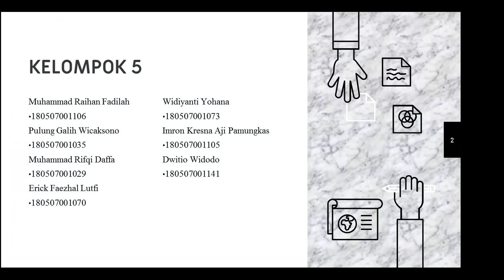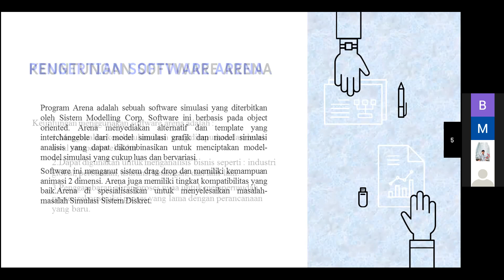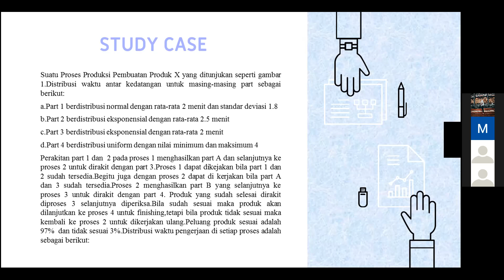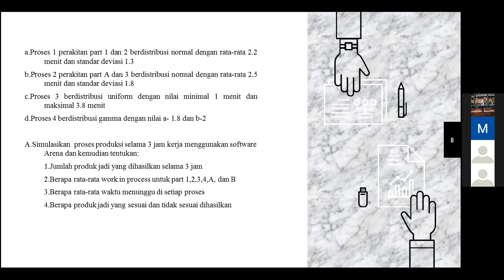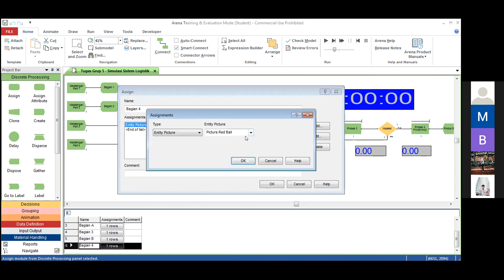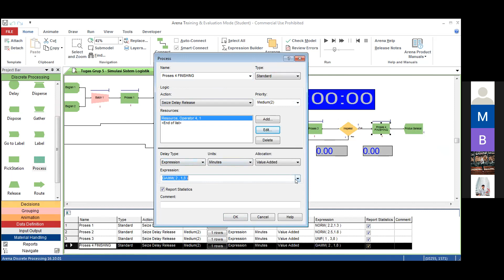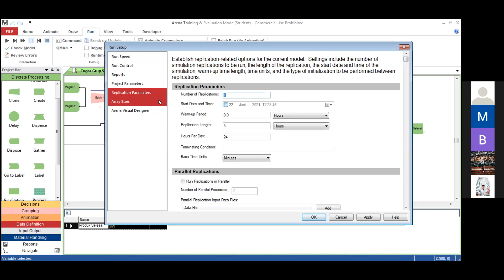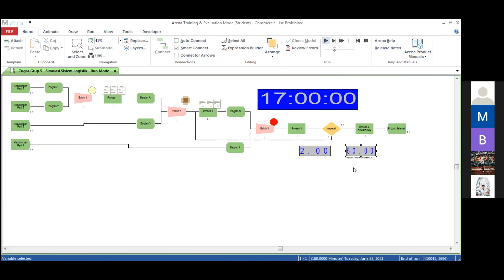Simulasi proses Distribusi pada PT. X, S1 Sistem Logistik ITL Trisakti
Kelompok 5
Ketua : Muhammad Raihan Fadilah (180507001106)
Anggota :
1. Pulung Galih Wicaksono (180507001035)
2. Muhammad Rifqi Daffa (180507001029)
3. Erick Faezhal Lutfi (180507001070)
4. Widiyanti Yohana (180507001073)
5. Imron Kresna Aji Pamungkas (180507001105)
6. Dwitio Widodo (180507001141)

ITL Trisakti 2018

Sistem Logistik B 2018

Mata Kuliah :
Simulasi Sistem Logistik

Dosen Pengajar :
Abdullah Ade Suryobuwono S.Si, MT